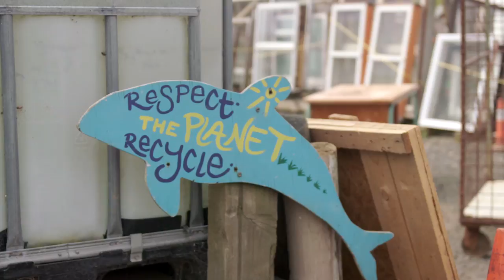The sustainability leaders of tomorrow